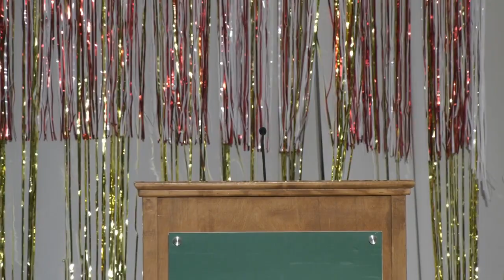2019 International Education Week with Bhanu Kapil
Bhanu Kapil "Notes For The Future Before It Has Arrived: The Coming Power Of The Stranger"
The Inaugural Rajindar K. Koshal Lecture